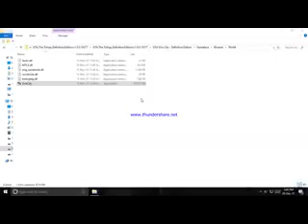gta vice city definitive edition mission 29